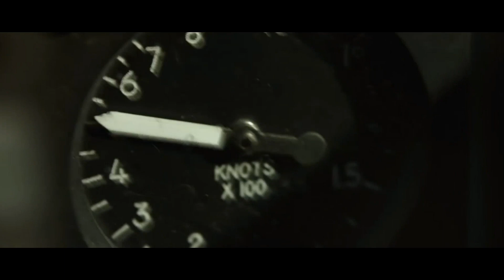WHAT’S IN THE MOVIE